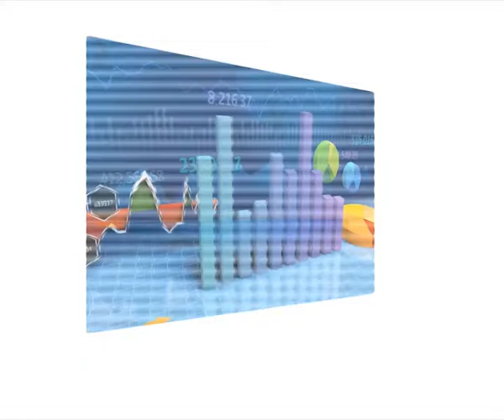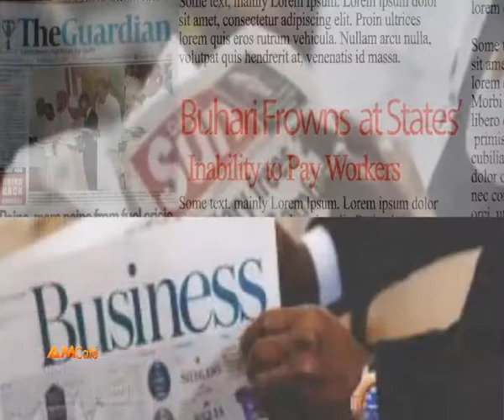AM CAFE 10 April 2018 OPENING